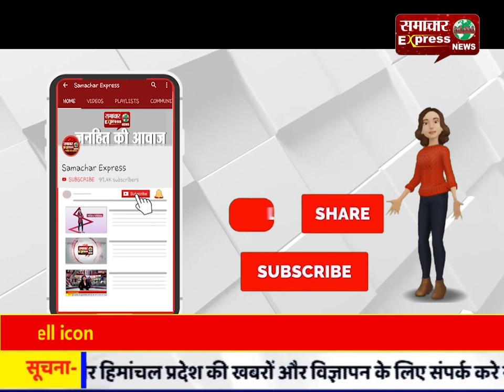हाईकोर्ट ने कहा- 1984 जैसे हालात नहीं बनने दे सकते, जिन्हें सिक्युरिटी मिली है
हाईकोर्ट ने कहा- 1984 जैसे हालात नहीं बनने दे सकते, जिन्हें सिक्युरिटी मिली है, वे भरोसा जगाने के लिए लोगों तक पहुंचें